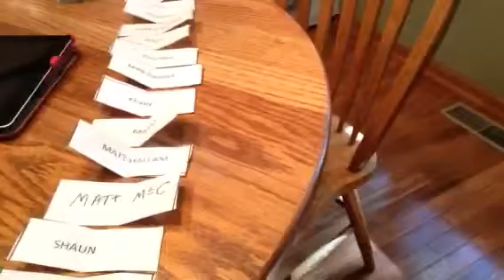2015 FFL DREAMSHREDDERS DRAFT PART 3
2015 FFL DREAMSHREDDERS DRAFT PART 3